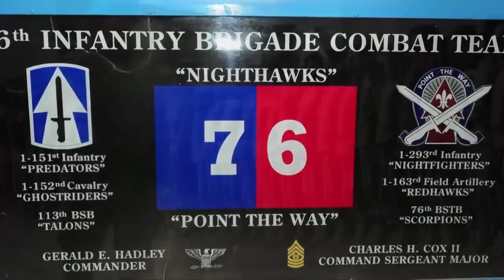Welcome Home Nighthawks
Seventy Indiana National Guard Soldiers with Headquarters Company, 76th Infantry Brigade Combat Team returned to Indiana after a 9-month deployment to Southern Afghanistan.